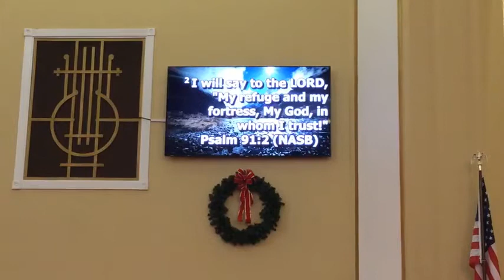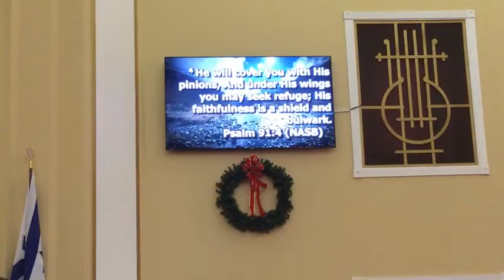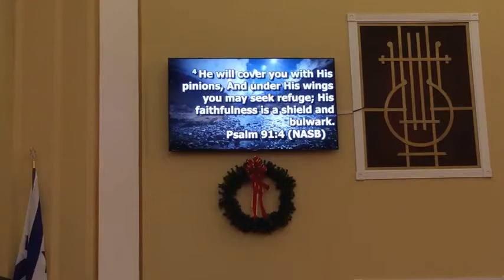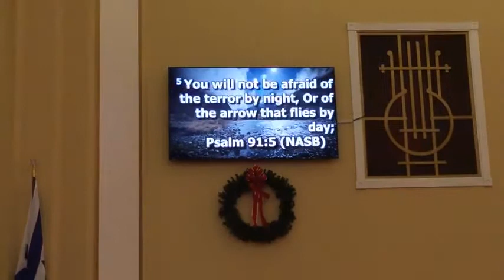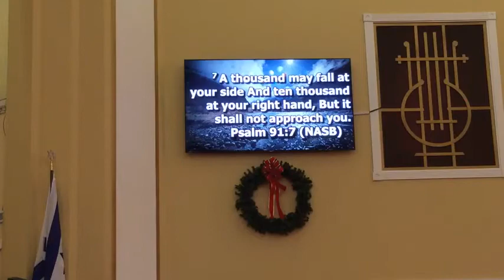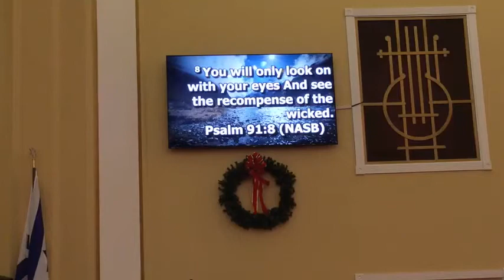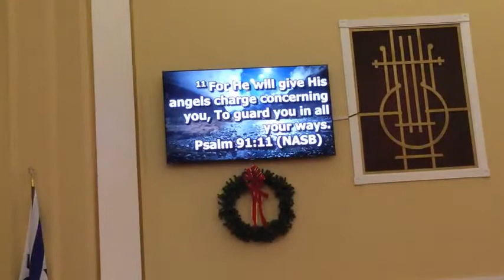01-16-22 - 3PM Service - The Secret Place - Pastor Douglas Crandall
Pastor Douglas Crandall
3PM Service

90 Leonard Ave.